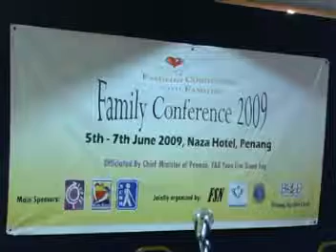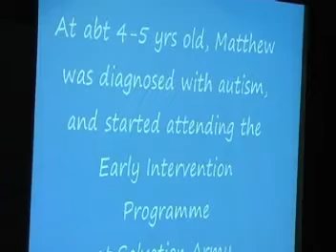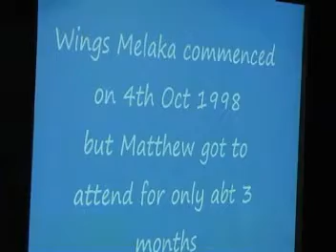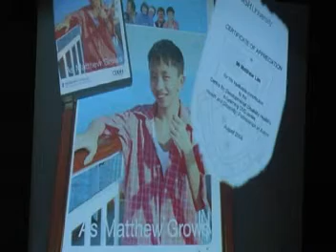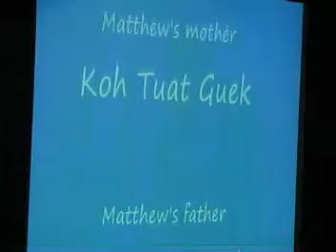Family Conference 2009 v2 Web 13 divx